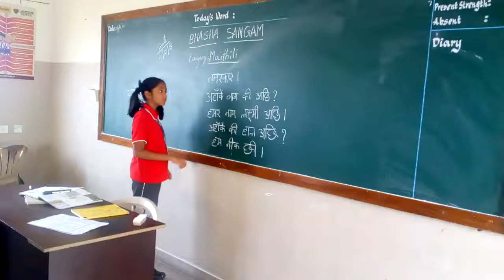Unicent School Nagole, Maithili Reciting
Language-Maithili
Name of the school: Unicent School
Address: Sy.No:25P, Vanasthali Hills, Thattiannaram, GSI Post(Bandlaguda-Nagole), R.R.Dist, Hyderabad- 500 068
State: Telangana
Details of the Video: Students repeating the sentences in Maithili